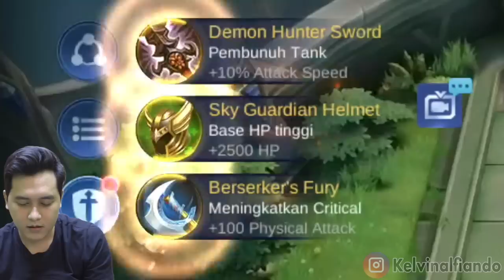COMBO BAWA LORD BONUS RED BUFF WKWKWKWK ! 6 MM + 4 SUMMONER + BENNY SKILL 2